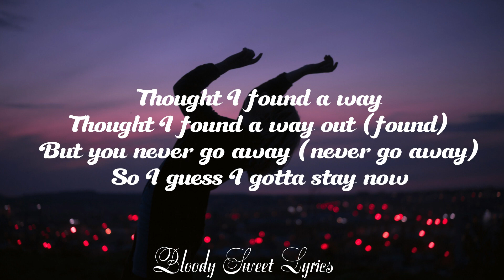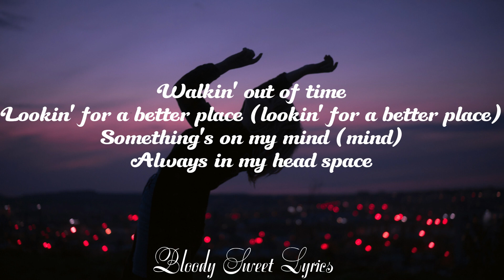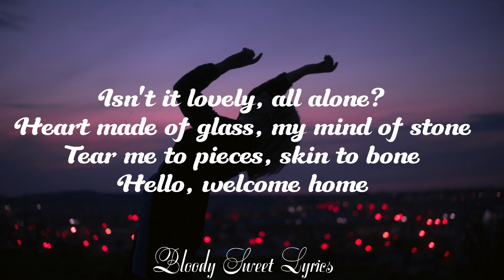Billie Eilish, Khalid - Lovely (Lyrical Song)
Lyrics
Whoa, yeah
Yeah, ah
Whoa, whoa